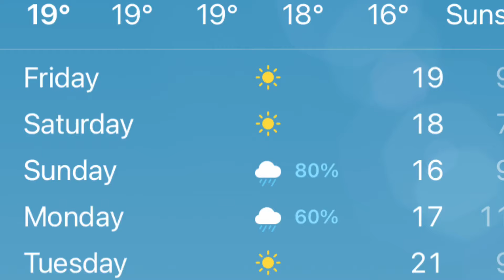【21190】八月悉尼植物园，看花// 静姐说花735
《静姐说花735》